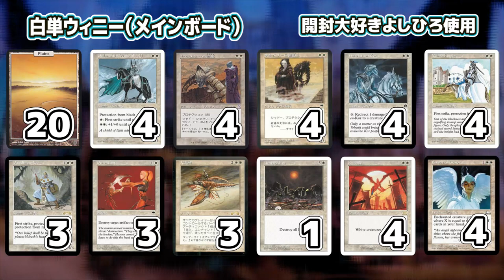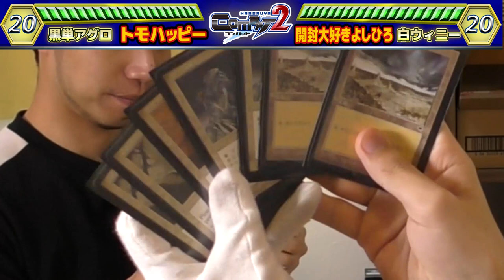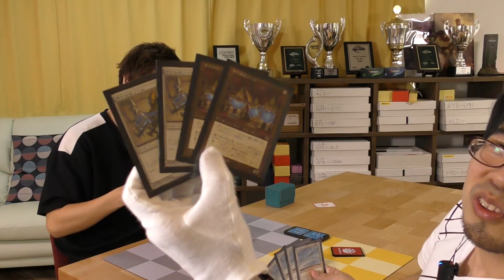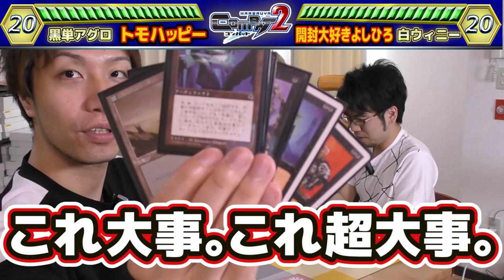【COMBAT】「すべそれ」発売記念企画！懐かしの黒単ヘイトレッドvs白単アーマースキン！！-Hareruya COMBAT2 vol.11-【カジュアル】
【開封大好き】『すべそれ』第１巻発売記念‼その魅力を語るwithトモハッピー【MTG】

晴れる屋COMBAT２！！

第11回はすべての人類を破壊する。それらは再生できない。第一巻発売記念企画。
開封大好きよしひろさんをお呼びして、トモハッピーと懐かしの旧スタンダードの3本勝負をお送りします！

◆黒単ヘイトレッド

20《沼/Swamp》
土地　20

4《カーノファージ/Carnophage》
4《黒騎士/Black Knight》
4《ダウスィーの怪物/Dauthi Horror》
4《ダウスィーの殺害者/Dauthi Slayer》
4《ストロームガルドの騎士/Knight of Stromgald》
クリーチャー　20

4《暗黒の儀式/Dark Ritual》
4《悪魔の布告/Diabolic Edict》
4《憎悪/Hatred》
4《呪われた巻物/Cursed Scroll》
4《肉占い/Sarcomancy》
呪文 20

4《夜の戦慄/Dread of Night》
4《ボトルのノーム/Bottle Gnomes》
3《強要/Coercion》
4《非業の死/Perish》
サイドボード 15

◆白単アーマースキン

22《平地/Plains》
土地　22

4《白き盾の騎士団/Order of the White Shield》
4《サルタリーの僧侶/Soltari Priest》
4《サルタリーの修道士/Soltari Monk》
4《コーの戦士/Warrior en-Kor》
4《白騎士/White Knight》
3《ヴェクの聖騎士/Paladin en-Vec》
クリーチャー 23

3《解呪/Disenchant》
3《大変動/Cataclysm》
1《ハルマゲドン/Armageddon》
4《十字軍/Crusade》
4《浄火の鎧/Empyrial Armor》
呪文 15

4《日中の光/Light of Day》
4《ボトルのノーム/Bottle Gnomes》
3《フリーウィンド・ファルコン/Freewind Falcon》
3《ハルマゲドン/Armageddon》
1《解呪/Disenchant》